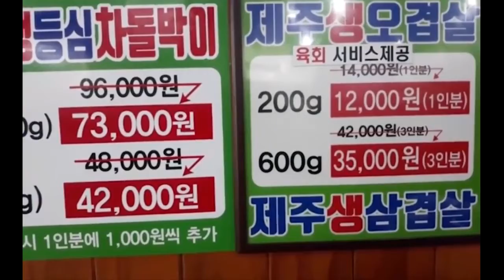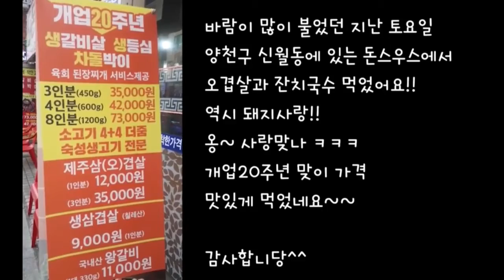신월1동 제주생삼겹살 3인분에 육회서비스 먹고 힐링~